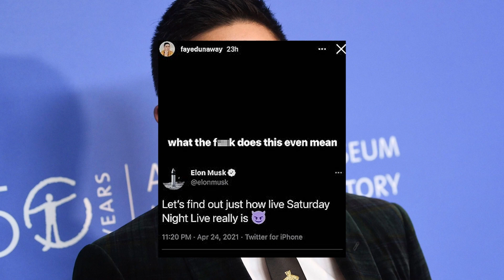Dark Things The SNL Cast Tried To Keep Under Wraps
Over the years, SNL has launched the careers of countless comedians and actors, and become a cultural phenomenon. But like any organization, there are secrets and scandals that the cast would rather keep hidden.